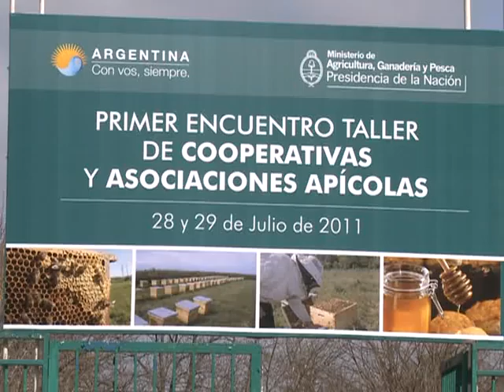Scioli y Domínguez impulsan agricultura familiar y economías regionales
El gobernador de Buenos Aires, Daniel Scioli, y el ministro de Agricultura de la Nación, Julián Domínguez, realizaron hoy fuertes defensas de las economías regionales y de las producciones familiares, durante el acto de apertura del Primer Encuentro Nacional de Cooperativas y Asociaciones Apícolas, en la localidad bonaerense de Moreno.
    Ante unos 700 productores de todo el país, Scioli llamó a "ampliar la agenda de trabajo más allá de lo tradicional, lo agrícola ganadero", mientras Domínguez sostuvo que "la reconversión del destino productivo de la Argentina pasa por las economías regionales".
    El mandatario bonaerense calificó a la actividad apícola de "estratégica, por las características demográficas de la provincia".
    Agregó que "queremos desarrollar e industrializar cada vez más nuestro interior, generar arraigo y promover a los pequeños y medianos productores".
    Scioli resaltó asimismo "la influencia positiva que está teniendo este sector en la economía nacional, con volúmenes crecientes de exportación".
    La producción de miel es desarrollada en el país por unos 35 mil productores, nucleados en 342 cooperativas y 90 asociaciones, y la Argentina es el primer exportador mundial del producto, con envíos que rondan los 600 millones de pesos.
    "El gran desafío es producir cada vez más para un mundo que va a demandar más lo que nosotros estamos en condiciones inmejorables de ofrecer: la cadena agroalimentaria", señaló Scioli.
    Domínguez, a su vez, luego de entregar aportes por 8,3 millones de pesos para apuntalar la actividad apícola en Buenos Aires, Entre Ríos, La Rioja y Misiones, remarcó que en la actividad primaria hay "dos realidades, las que se ven y las que muchos no quieren mostrar".
    Comparó en ese sentido a los 35 mil productores involucrados en la actividad apícola con los 29 mil trigueros, de los cuales 2 mil producen el 50%; los 40 mil maiceros; y los casi 70 mil sojeros.
    "El país federal se nutre de lo que no es tan visible", insistió Domínguez, tras destacar la necesidad de agregar valor en origen y la posibilidad de "ingresar rápidamente en un proceso de inversión".
    Ponderó en ese sentido la inversión en infraestructura, para "pasar de la articulación productiva individual a un proceso más organizado de comercialización e industrialización, en defensa del precio de esas producciones".
    "Se habla siempre de previsibilidad para los poderosos, pero tenemos que construir previsibilidad también para los pequeños y medianos productores", agregó el ministro.
    De ese modo, dijo, podrán "seguir produciendo, aún contrariados por escenarios que generan volatilidad, con aumentos de precios, cierre de mercados, o exigencias sanitarias que muchas veces los países más desarrollados utilizan como medidas para arancelarias".
    Domínguez afirmó luego que "el modelo de asociación cooperativa es el único posible para sustentar el proceso de las economías regionales" y consideró que "el despertar de una nueva conciencia colectiva y comunitaria está en las cooperativas".
    "En la agricultura y la ganadería se habla de un proceso de concentración; eso es lo que le interesa a quienes están en el sector privado. El interés del Estado es otro, por eso la escala hay que lograrla de manera asociativa, cooperativa, de manera de defender las producciones de los pequeños y medianos productores", concluyó el ministro de Agricultura. (Télam).-